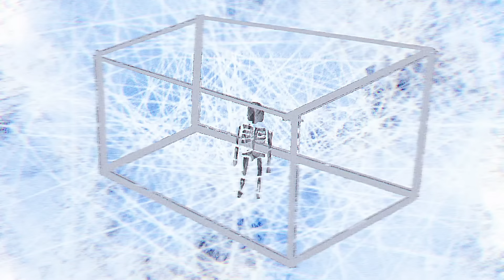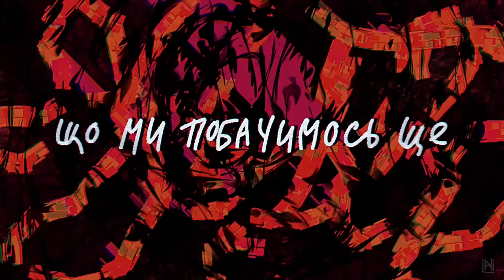хейтспіч - я помру не своєю смертю